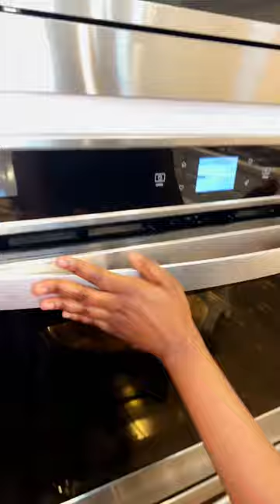You Must Try This Potato dish, so yumm! 😋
Our son had an exam at school, So I made this hearty breakfast

To make pancakes (8 servings)

2 cups AP flour
4 tsp baking powder
1/2 Tsp baking soda
1 Tbsp sugar
1 Tsp salt

1 egg
1.5 cups milk
1/4 cup oil
1/2 Tbsp vanilla extract

Mix until lumpy

*Griddle was set to 300 degrees

Follow directions as shown in video